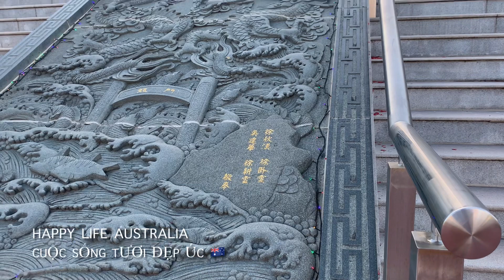#16 - Tết tha hương ở Úc - Mùng 1 lễ Phật cầu an / Lunar New Year 2021 in Melbourne